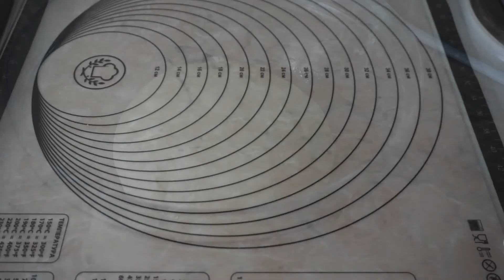ПЛЕТЁНКА С МАКОМ ГОСТ/ Challah bread with poppy seeds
Вкусная плетёнка с маком к чаю по ГОСТу.
Рецепт
Опара
225 гр мука
120 гр вода
5 гр свежие дрожжи
Основной замес
вся опара
275 гр мука
130 гр вода
30 гр сахар
13 гр маргарин 82%/сливочное масло
7 гр соль
Верх
1 яйцо
1 ч.л. вода
 мак
Если Вам понравился мой рецепт,чтобы я об этом узнала обязательно ставьте "палец вверх! и пишите об этом в комментариях!

Challah bread with poppy seeds
Recipe
Starter
225 gr of flour
120 gr water
5 g fresh yeast
Basic batch
starter
275g flour
130 g water
30 g sugar
13 g margarine 82% / butter
7 gr salt
Top
1 egg
1 tsp water
 poppy

Все плейлисты пополняются регулярно.